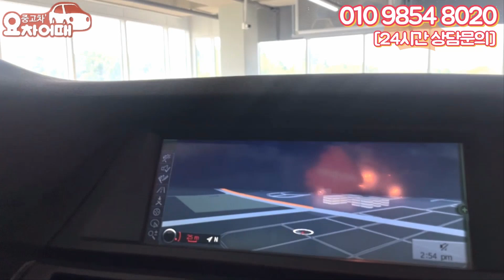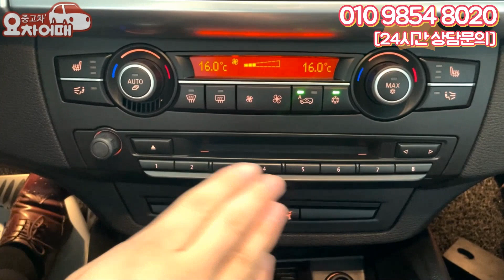반에 반값으로 떨어진 상남자의 SUV 출고가 1억에서 벌써 2천만원대로!!